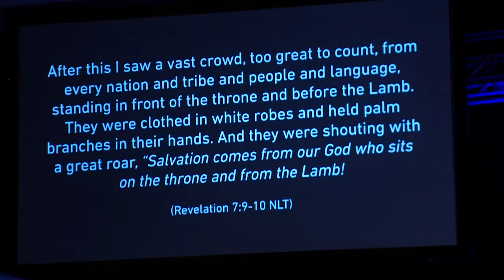Sam Metcalf & Ronnie Stevens: Too Great To Count (WWC2018)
Plenary 1
Ridgecrest Conference Center, Ridgecrest, NC
August 2018